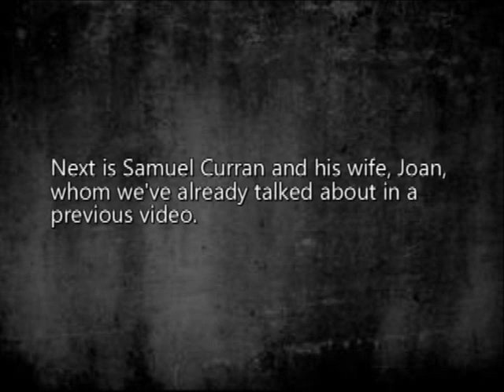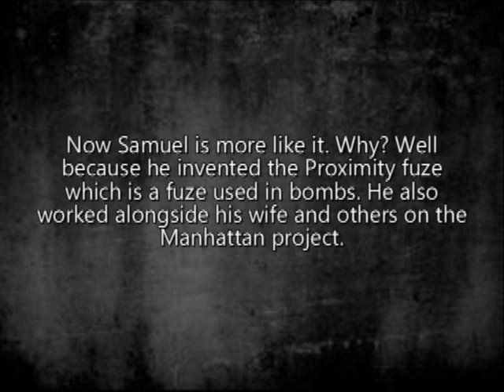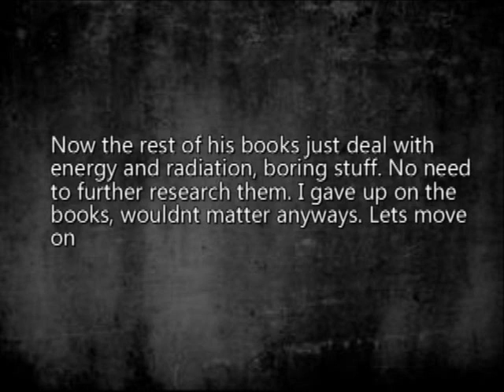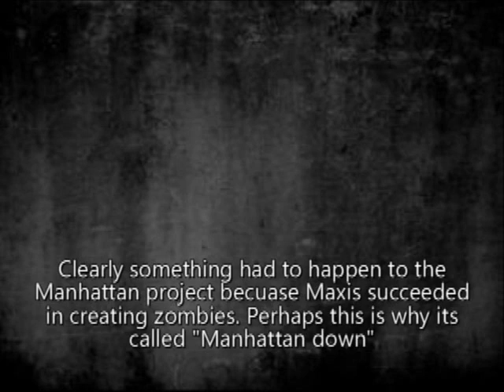"Manhattan Down" Theory of Curran. Who is Curran? New Character?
"Manhattan" video 1 deals with Curran and who he is and what he has to do with the story. Next video will be Possible locations for Manhattan down